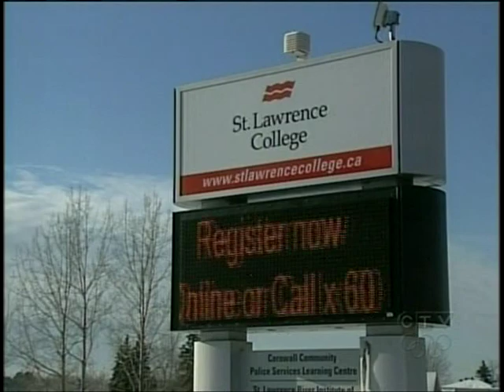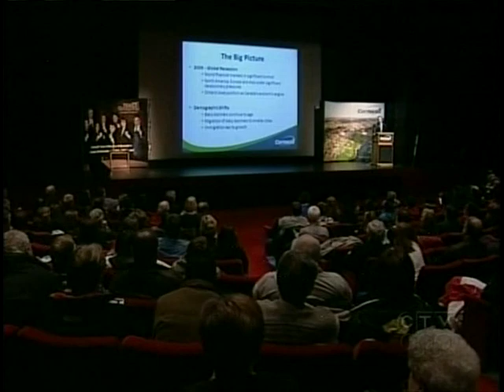CTV Cornwall Report.avi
CTV reports on 2009 economic report for Cornwall Ontario.  Reports Cornwall in an enconomic boom!